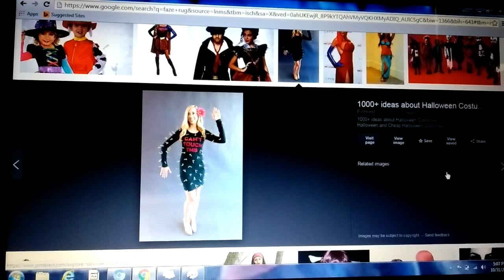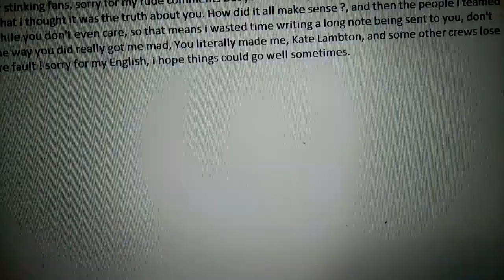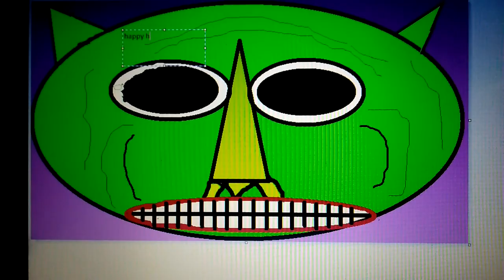🎃 HALLOWEEN PARTY! 👻 HAPPY HALLOWEEN!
happy Halloween to you all!!!
super hero photos only collection
part #8